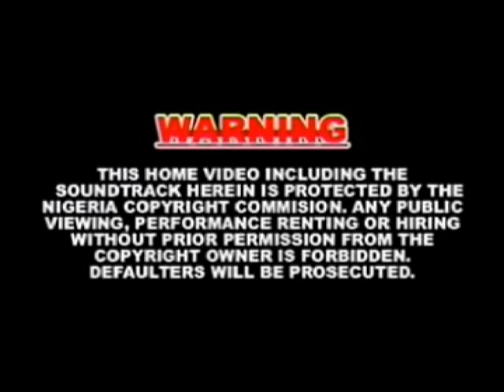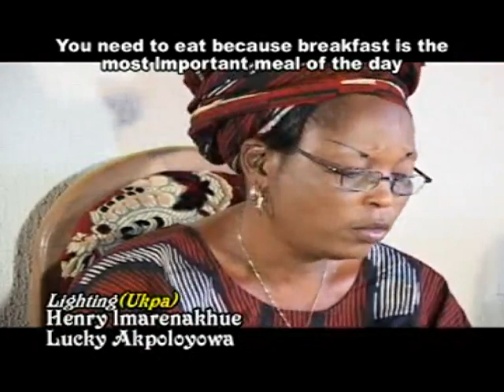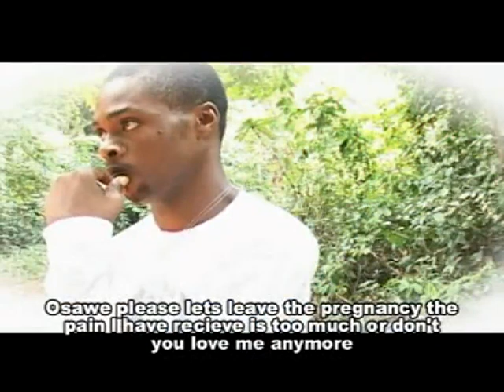AIDOHIEREN 1 - BENIN NOLLYWOOD MOVIE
We have a lot of interesting movies for your viewing pleasure.